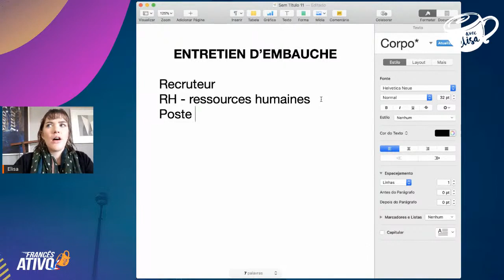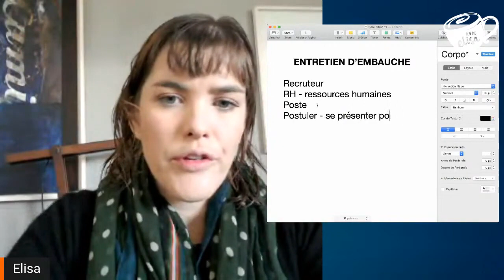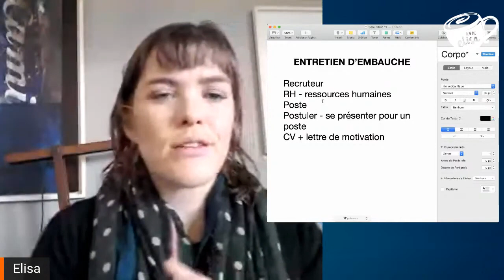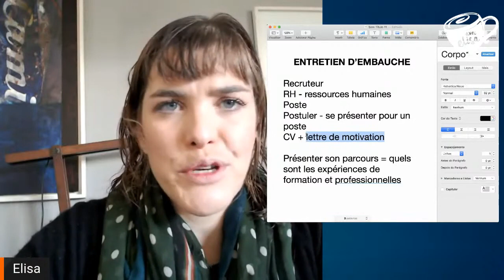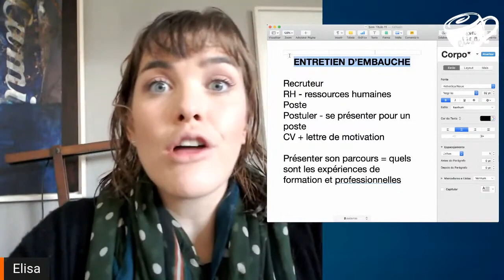Tudo o que você precisa para ter uma boa entrevista de emprego em francês